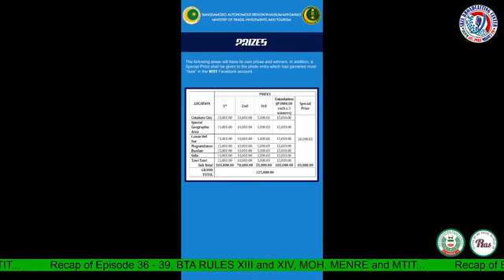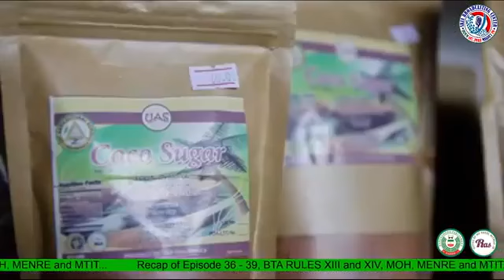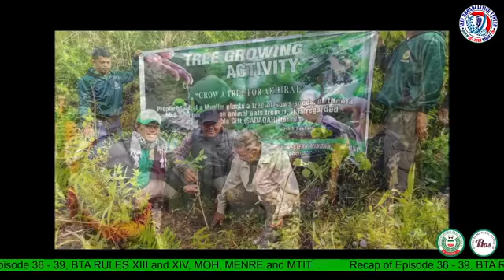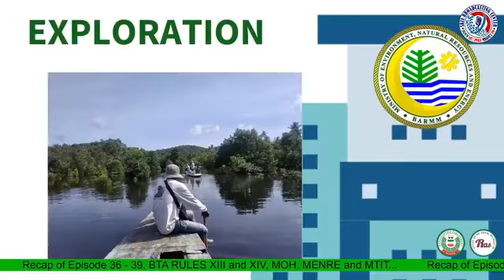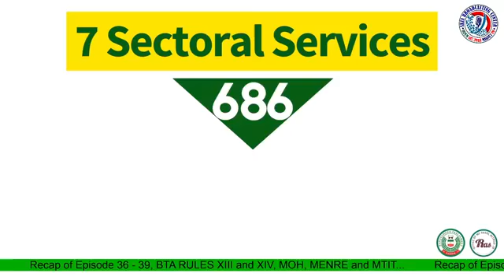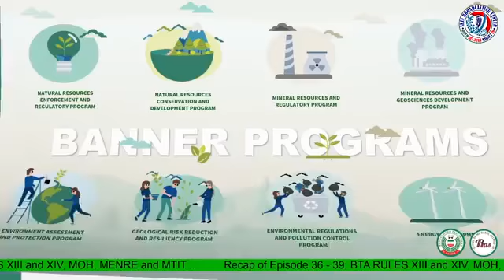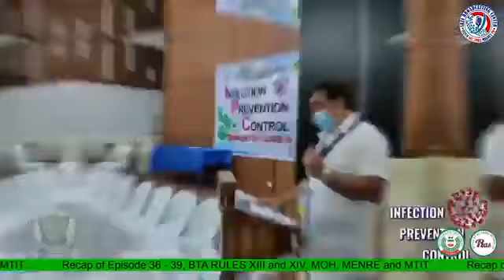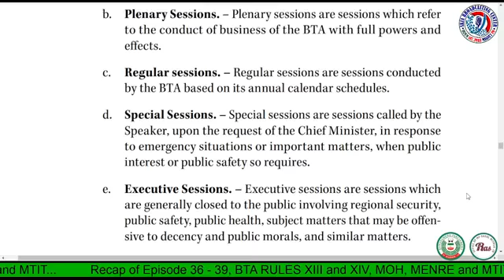Radyo Bangsamoro 101 Episode 40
Topic: Recap of Episode 36 - 39, BTA RULES XIII and XIV, MOH, MENRE and MTIT.

Fortieth  episode of Radyo Bangsamoro 101, hosted by Nor-ain Lambitan, Haron Sakilan, and Abdulazis "King" Candao Monte.

Bangsamoro 101 will provide updates on vital topics on parliament matters such as local legislation, community stories and concerns, Bangsamoro culture and heritage, among others.

The program, hosted by Nor-ain Lambitan, Haron Sakilan and Abdulazis Candao Monte, will air on DXMM 107.3 Magnet FM Station SKIA Broadcasting Center and live on Facebook Bangsamoro 101 from Monday to Friday, 10:00-11:00 am.